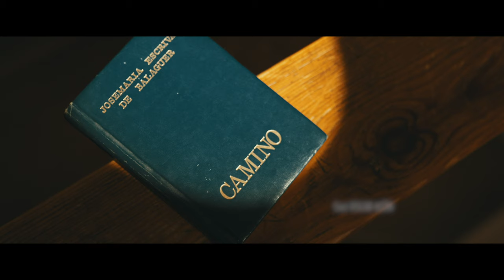C'EST MOI - Prueba Audiovisual ESCAC 2019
Dirección: Miki Morellón
Cast: Oscar Acón
DoP: Miki Morellón
Montaje: Miki Morellón